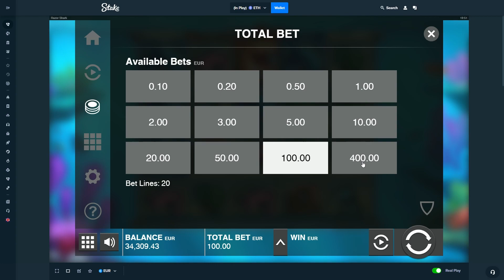RAZOR SHARK €400 SPINS!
Die Haie sind los! Gerade habe ich Spins im Gesamtwert von €400 für Razor Shark gestartet. 🦈💰 Begleitet mich und wünscht mir Glück, während wir uns in die tiefen Gewässer der Walzen stürzen. Möge das Glück uns wie ein Schwarm hungriger Haie begleiten! 🍀🎰